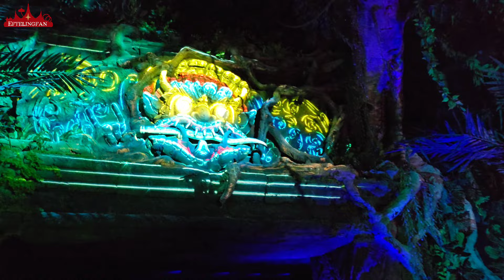Piraten in batavia onride [Europa park 2024]